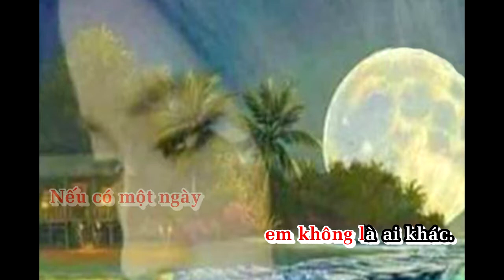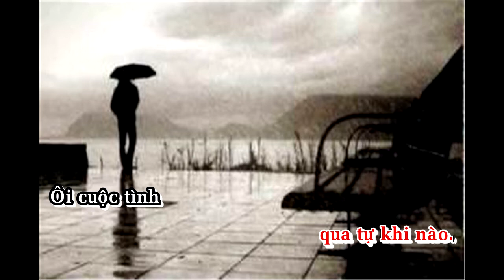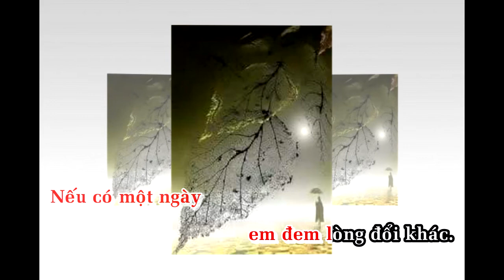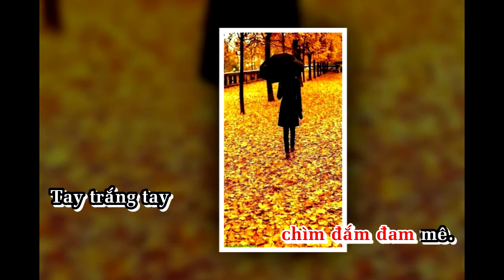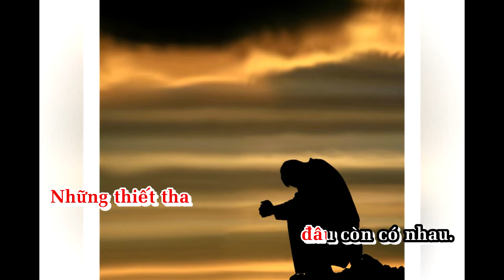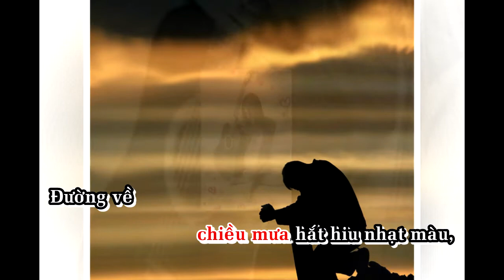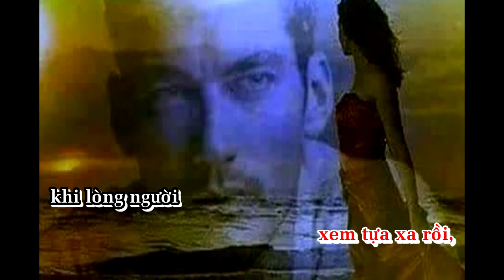Tình đã nhạt phai. Sáng tác:Trần Nguyên Thụy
Tác giả hòa âm và thu âm.